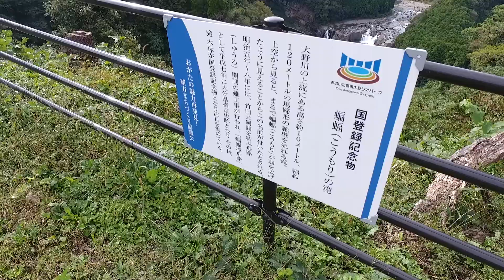こうもりの滝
上空から見ると(コウモリ)の形をしてるので、蝙蝠(こうもり)の滝と呼ばれてる。